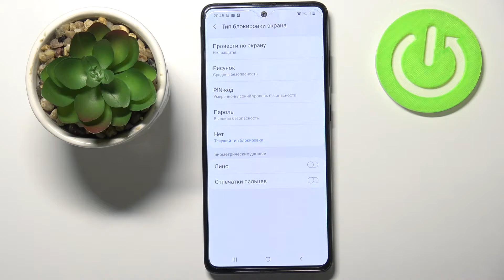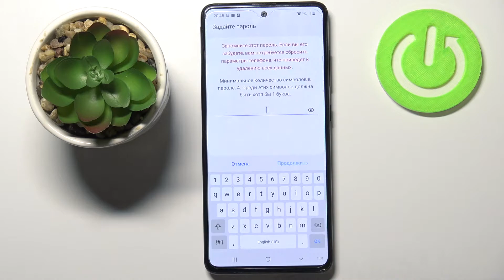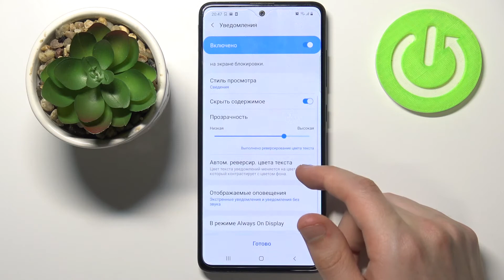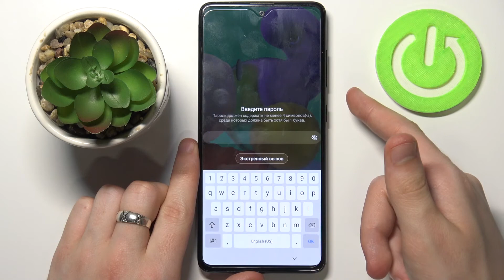Как поставить пароль на Samsung Galaxy A51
Доброго времени суток, пользователиSamsung Galaxy A51. Если вы боитесь за базопасность Samsung Galaxy A51, то в этом видеоролике мы поможем вам установить пароль на Samsung Galaxy A51 и защитить Samsung Galaxy A51 паролем.

Как поставить пароль на Samsung Galaxy A51? Как заблокировать Samsung Galaxy A51 с помощью пароля? Как защитить Samsung Galaxy A51 паролем? Как установить защиту паролем на Samsung Galaxy A51? Как сделать чтобы запрашивался пароль на Samsung Galaxy A51? Как установить пароль в Samsung Galaxy A51?